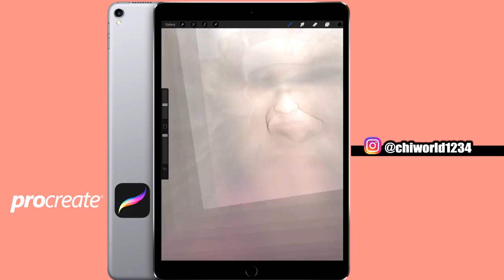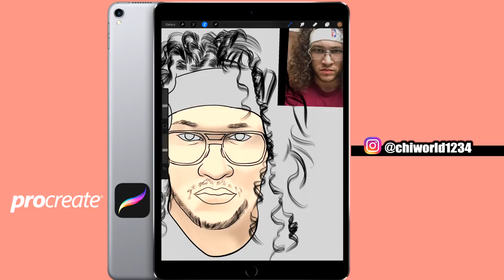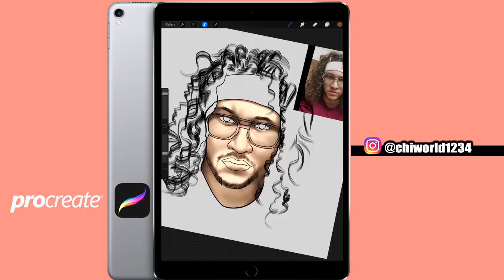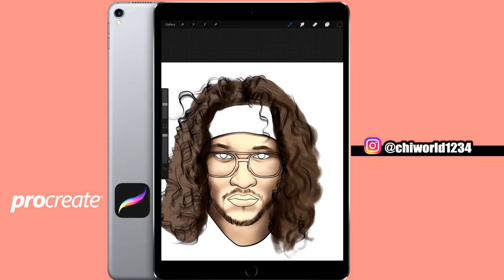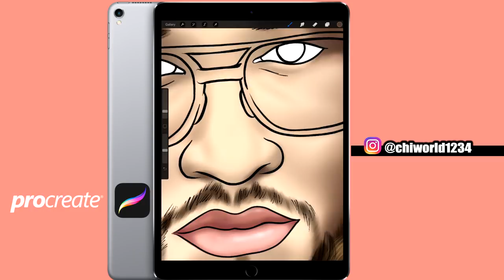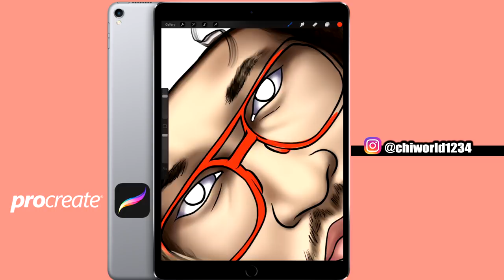iPad Pro PROCREATE /Speedart